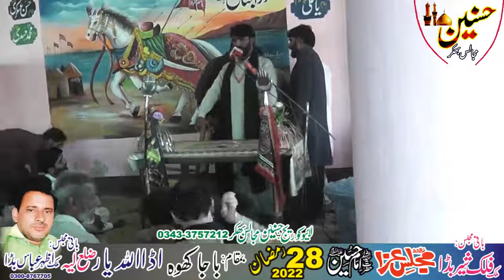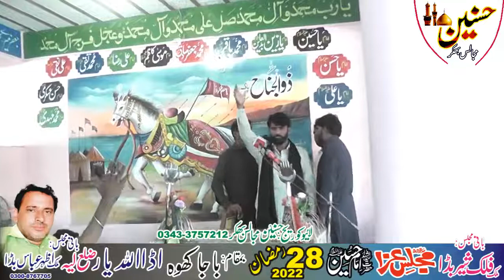Zakir Safdar Abbas Bhatti Majlis Aza 28 Ramzan 2022 Baja Kho Karor